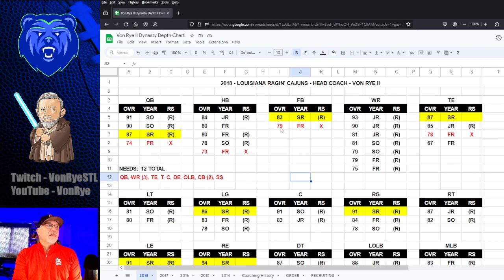Cruising Along - Louisiana Ragin' Cajuns Dynasty - S5E3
The Ragin' Cajuns are on a 53-game winning streak, as they take on Big 12 rivals Kansas and West Virginia.